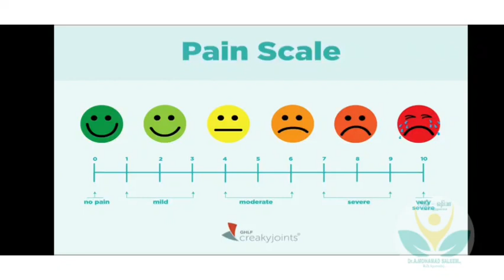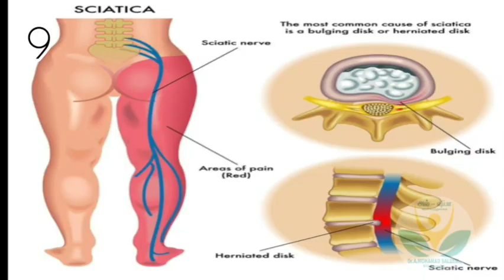இந்த பத்து கேள்விகளுக்கான பதில் உங்கள் முதுகுவலியின் காரணத்தையும் தீர்வையும் எடுத்துரைக்கும்...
அறிவியலின்படி காரணம்
 அறிந்து அதை மீண்டும் செய்யாமல் இருத்தலே நோயின் முதல் சிகிச்சையாக கருதப்படுகிறது.

 1.இடுப்பு வலி தீவிரமாக மாறுகிறதா?
2.நீங்கள் படுக்கையில் உருளும் போது தசை பிடிப்புகளை உணர்கிறீர்களா?
3. எந்த காரணங்களால் உங்கள் வலி மோசமாகிறது?
4. ஆஸ்டியோபொரோசிஸ் அல்லது ஆஸ்டியோபீனியா போன்ற வரலாறுகள் உள்ளதா ?
5.  இதுவரை ஏதேனும் accidentஅல்லது விபத்து ஏற்பட்டுள்ளதா?
6. காலையில் எழுந்திருக்கும்போது வலி மோசமாக உள்ளதா?
7. நாளடைவில் உங்கள் வலி மோசமடைகிறதா?
8. உங்கள் நடு முதுகில் வலி அதிகமாக உள்ளதா?
9. உங்கள் இடுப்பு வலி கால்களில் பரவுகிறதா ?
10. வேகமாக அல்லது மெதுவாக நடக்கும்போது   வலி கூடுகிறதா ?